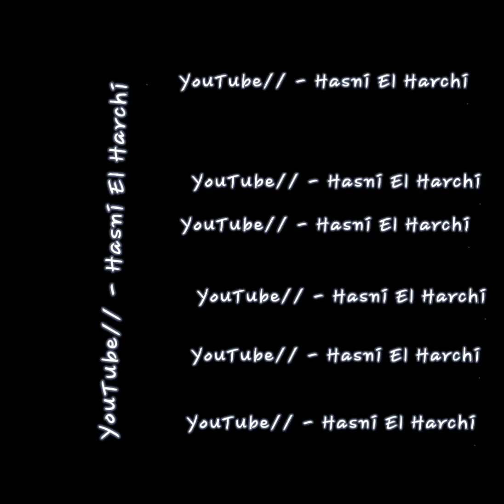الـمـعـزوزيـات 🎶 دكــالـة دكــالــة ولٓــلآّ إلا رجـالـة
الـمـعـزوزيـات مـراكـش 🎶 دكــالـة دكــالــة ولٓــلآّ إلا رجـالـة